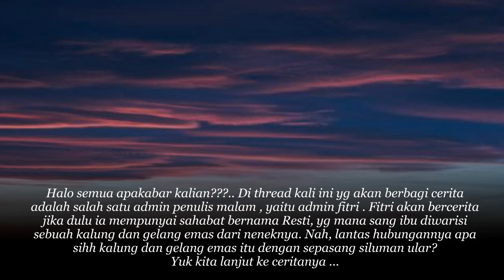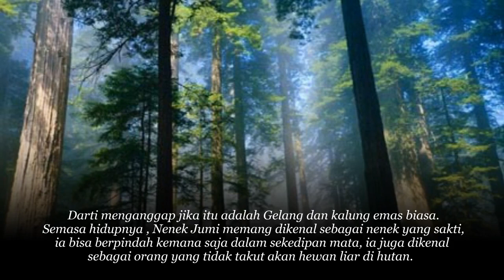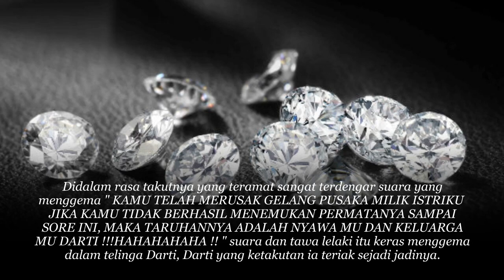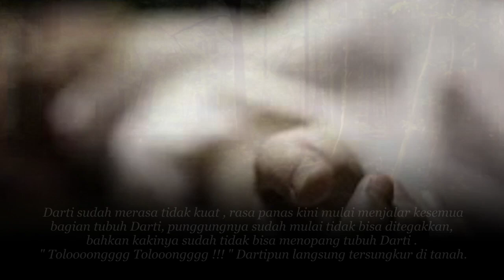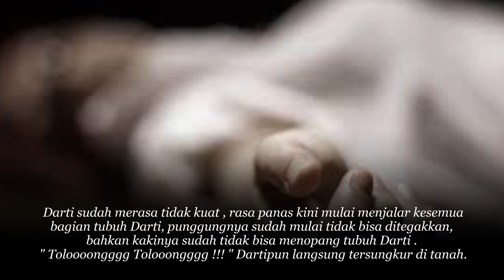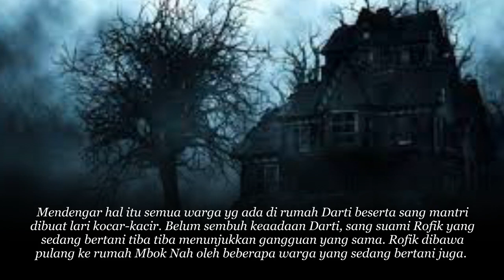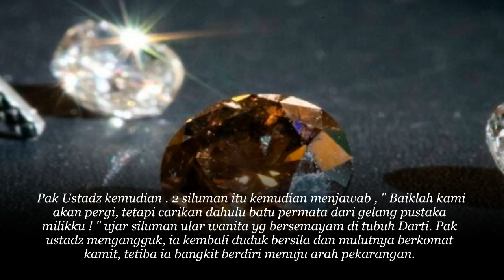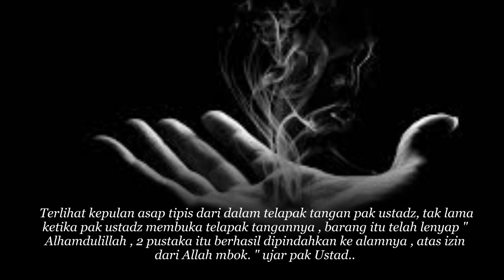CERITA HORROR - SEPASANG SILUMAN ULAR - BY PENULISMALAM94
Salam sejahtera bagi kita semuanya, Rahayu,..
Om Swastiastu, Namo Buddhaya, Salam Kebajikan.

Selamat datang di Channel Cerita Horror
dalam channel ini saya akan membawakan berbagai kisah misteri yg dialami banyak orang antara kejadian nyata ataupun yang masih menjadi misteri.
Terlepas dari semua itu, Channel ini memberi banyak pelajaran bagi kita untuk selalu menjaga sikap, tutur kata serta perbuatan dimanapun kita berada, karena setiap sudut dimuka bumi ini terdapat makhluk "lain" seperti pribahasa ini DIMANAPUN BUMI DIPIJAK DISITU LANGIT DIJUNJUNG.

Tonton juga Kisah ini